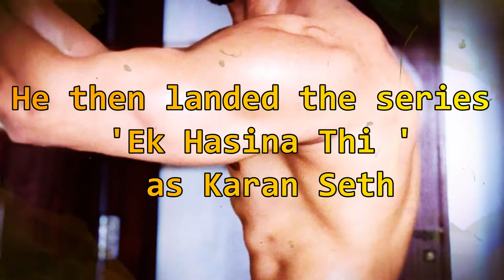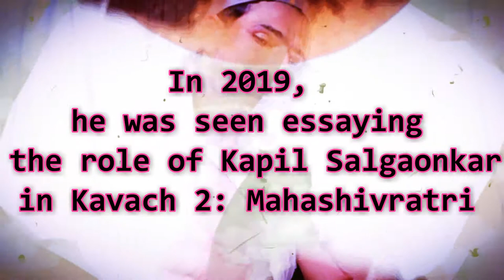Actor Vin Rana Biography / wife/Age/children/Mahabharata Nakul/ Ideal Photo session/Hindi/Tamil